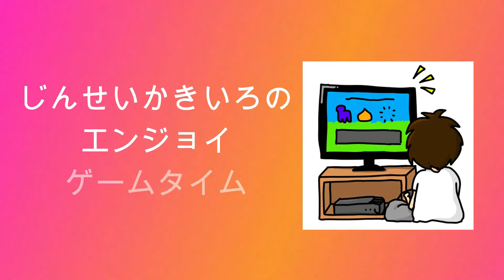【アランドラ】じんせいかきいろPS1実況プレイ、知る人ぞ知る傑作アクションRPGを約20年ぶりプレイ【#7】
PS1のアクションRPG「アランドラ」をプレイしています。

自身が青春時代を過ごしたハード、PS1のゲームを不定期に色々やっていきながら当時の思い出を語ったり黙ったりします。気ままにプレイするので、皆様ごゆっくりどうぞ。

〈関連動画〉
になります。